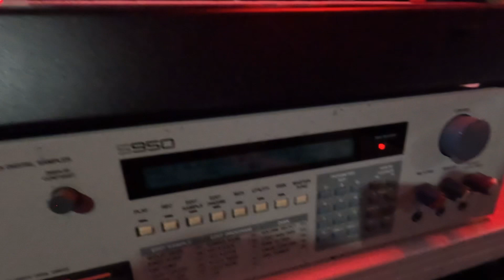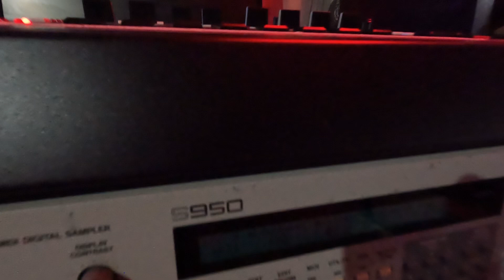Learning my s950 x sp1200 combo first time connecting them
Yo just got a s950 this the first sample I put in. I have no idea how to make this thing do what I know it can do. But excited to learn this old school sampler